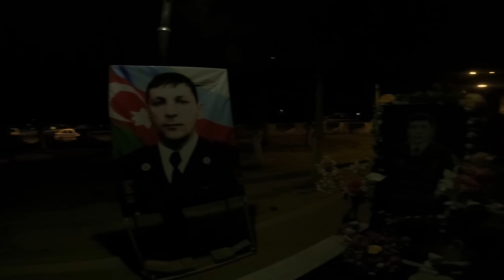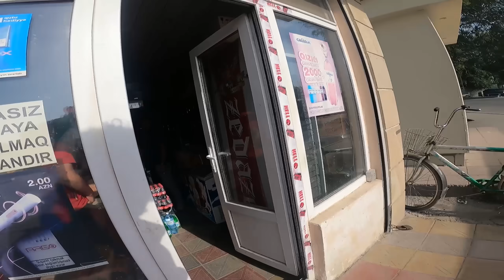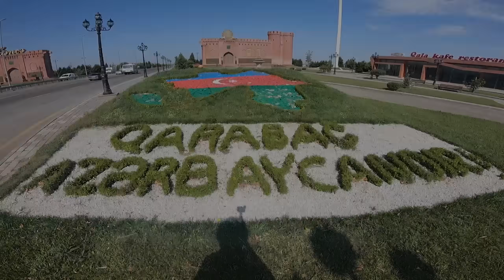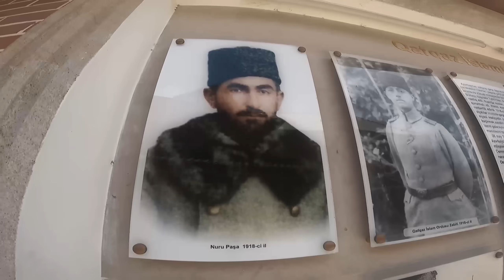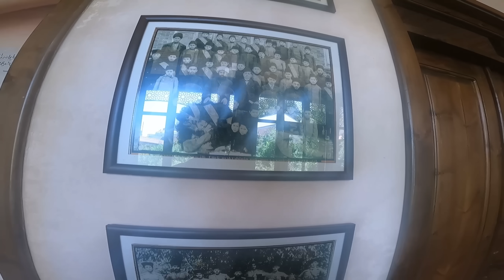AZERBAYCAN'da TÜRKİYE'yi Çok Seviyorlar Yoldaki Güzel İnsanlar /226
Azerbaycan'da Türkiyeyi Çok Seviyorlar Yoldaki Güzel İnsanlar
Selam dostlar ben Değişik Yollarda Mehmet Sendinç, Otostop ile Dünya turu, Kırgızistan'dan sonra Azerbaycan'da devam ediyor. Azerbaycan Bakü'den arkadaşım Zeki ile yola çıkıp Gence ve Şeki illerini gezmeye karar. verdik. Bu bölümde Gence şehrindeki gezimiz ve yoldaki karşılaştığımız güzel insanlarla olan diyaloglarımız ve Gence şehrinde tanıştığımız Sovyetler zamnına tanık olmuş Gence li Mehemmet amca ile sohbetimizi izliyeceksiniz.